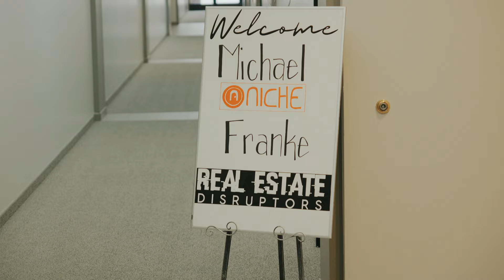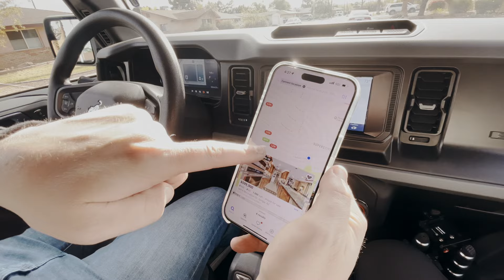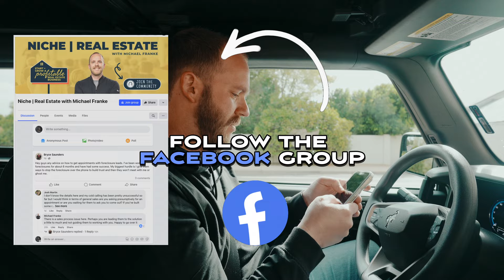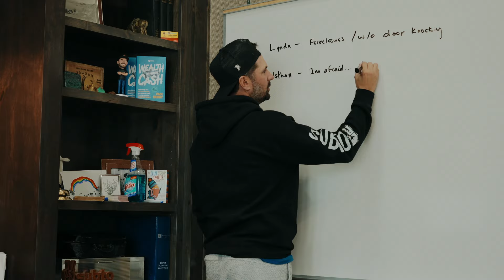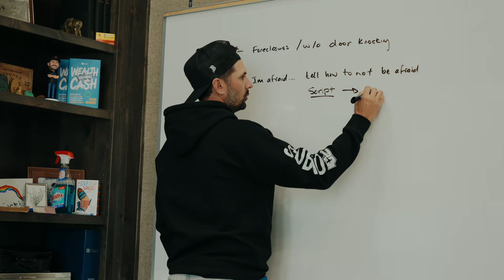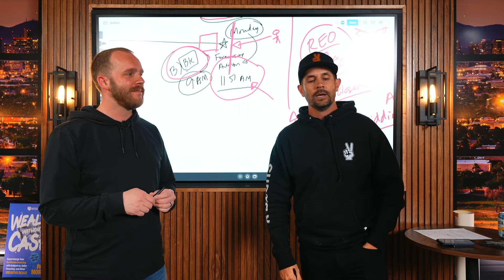Phoenix Vlog | Meeting up with Pace Morby and Steve Trang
In this video, @michaeldfranke flies to Phoenix to be on @DisruptorsPodcast with Steve Trang and to film a Pre-Foreclosure series for Youtube with @PaceMorby .Michael spends a moment reflecting on the last 4-5 years of growth in the real estate space, and discusses how he went from fan to student to peer with both Steve and Pace, and how you can do the same.